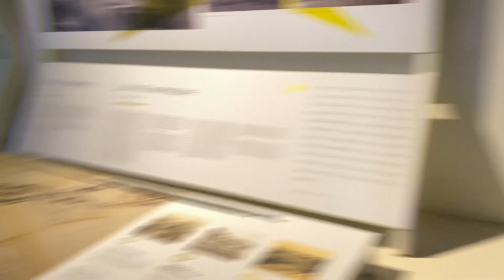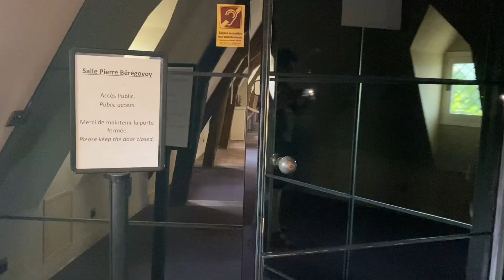Vakantie Les Chelles BIS - Nevers - Dag 14